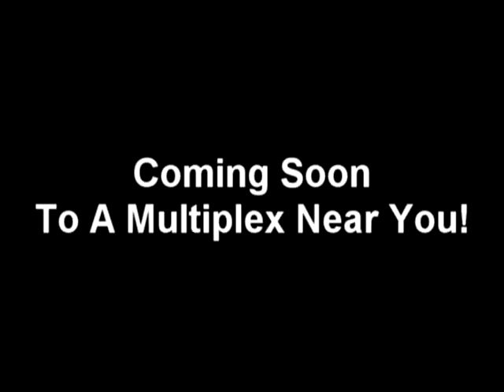Thrift Store Armageddon: OFFICIAL TRAILER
The Official Trailer for Thrift Store Armageddon.  Coming Soon.  Have a great 4th of July weekend!